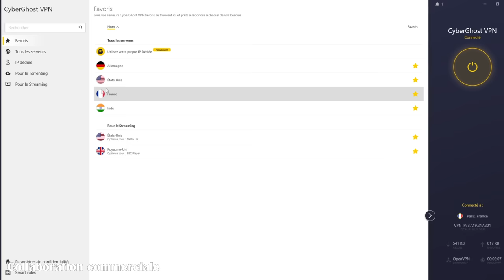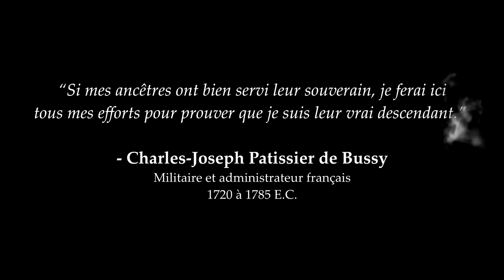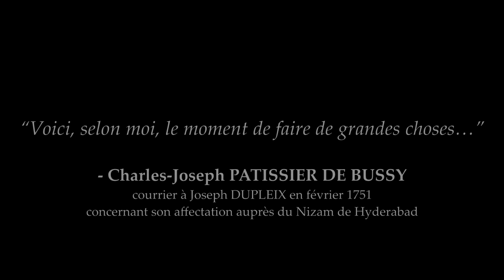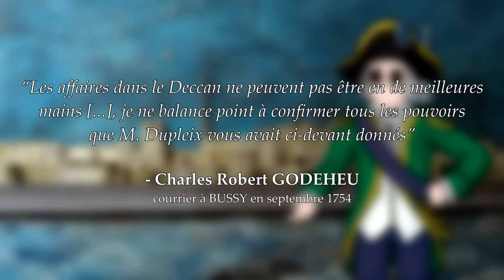Le Français le plus célèbre d'Inde : un parcours incroyable !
L'incroyable histoire du marquis de Bussy, devenu ministre en Inde.

Comment un français est-il devenu un ministre si puissant que le pouvoir de son maître indien dépendait directement et entièrement de lui ? Il s'agit de l'incroyable (et méconnue) histoire de Charles Joseph Patissier de Bussy, issu de la petite noblesse et véritable génie des Indes françaises.

Relectures : @HistoirealacarteHALC et @LHistoireAvecUneGrandeHache

00:00 - 10:31 : Origines et ascension au sein de la compagnie des Indes orientales françaises
10:32 : Le maître du Deccan

RÉFÉRENCES PRINCIPALES

William Dalrymple, The Anarchy: The Relentless Rise of the East India Company, Bloomsbury publishing, 2019.

Joseph-François Dupleix, Mémoire pour le sieur Dupleix, contre la Compagnie des Indes, avec les pièces justificatives, Imprimerie P. Al. LePrieur, 31 décembre 1758.

Philippe Haudrère, Les Compagnies des Indes orientales, trois siècles de rencontre entre Orientaux et Occidentaux, éditions Desjonquères, 2006.

Philippe Haudrère, Les français en Inde, article pour clio.fr, février 2002.

Uday S. Kulkarni, The Maratha Century, Mula Mutha Publishers, 2021.

Charles-Joseph Patissier marquis de Bussy-Castelnau, Memoire pour le sieur de Bussy, brigadier des armées du roi, expositif de ses créances sur la Compagnie des Indes, Imprimerie de M. Lambert, 1764.

Alfred Martineau, Bussy et l'Inde française, 1720 à 1785, Société de l'Histoire des colonies, 1935.